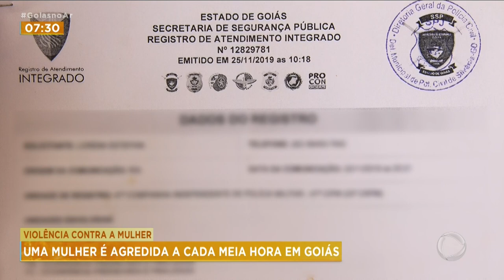VIOLÊNCIA CONTRA A MULHER: UMA MULHER É AGREDIDA A CADA MEIA HORA EM GOIÁS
A CADA MEIA HORA UMA MULHER SOFRE ALGUM TIPO DE VIOLÊNCIA EM GOIÁS. E, INFELIZMENTE, ESSA ESTATÍSTICA FAZ PARTE DA VIDA DA LORENA. ELA PERDEU A MÃE, MORTA PELO EX-COMPANHEIRO QUE NÃO ACEITOU O FIM DO RELACIONAMENTO.